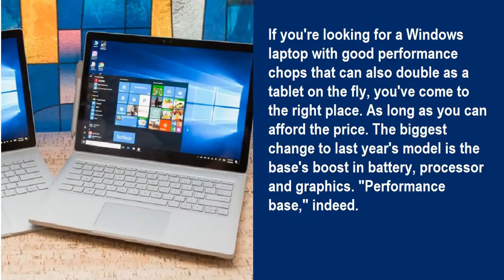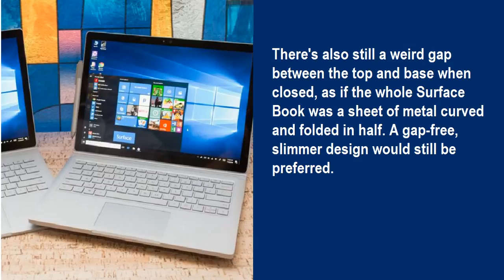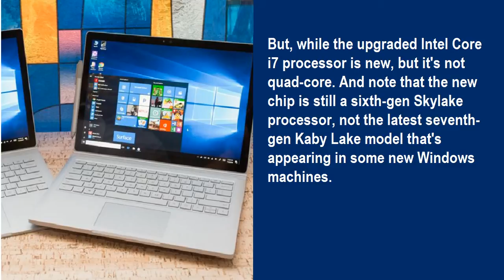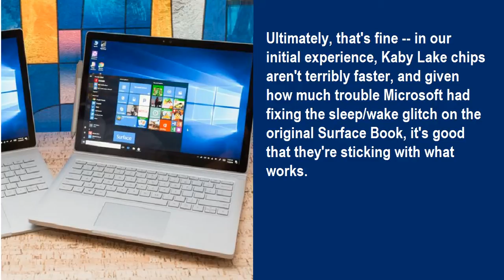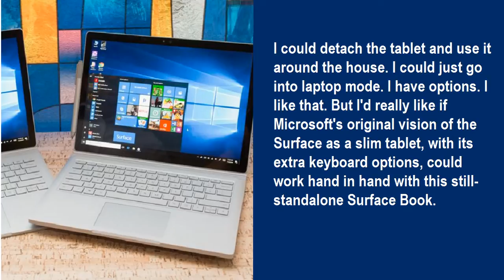Microsoft Surface Book i7 (2016) review